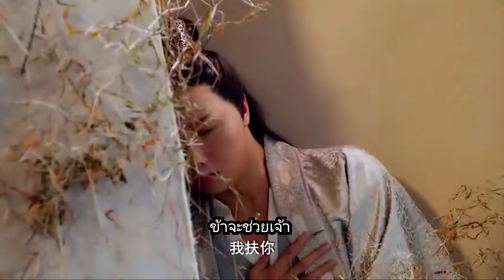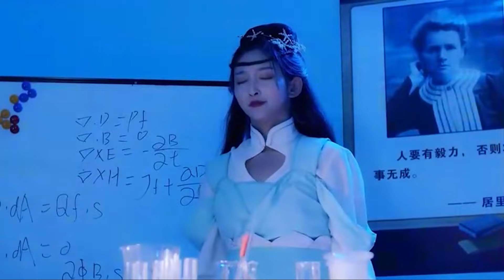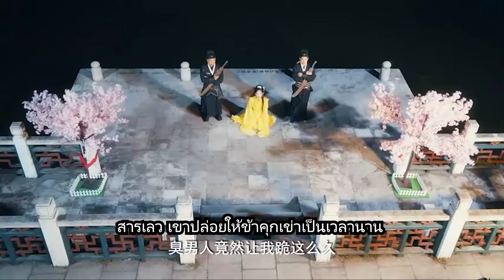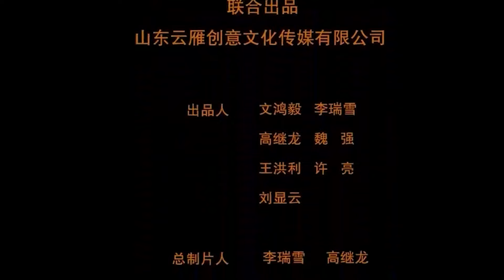ลั่วอู๋โย่ว My Physician Consort【Long version】(Wen Hongyi, Tuan Tuan) | 丑女医妃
ลั่วอู๋โย่ว  My Physician Consort 【Full】 (Wen Hongyi, Tuan Tuan) | 丑女医妃
Drama name: My Physician Consort
 Genres: Funny, Romance,

💬Synopsis: เธอได้มอบทุกสิ่งให้กับผู้ชายที่เธอรัก เพียงเพื่อที่จะถูกละเลย เธอพร้อมที่จะจัดการเรื่องของตัวเองและหาทางแก้แค้นแล้ว ในที่สุดผู้ชายที่เธอรักจะตระหนักถึงคุณค่าของเธอและทำทุกอย่างเพื่อเอาชนะเธอกลับมาหรือไม่?
🌟เนื่อเรื่องที่คล้ายกัน ตามนั้น ท่านแม่ทัพ